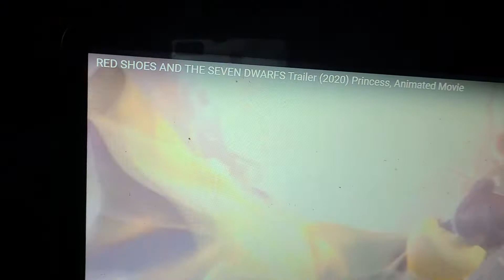RED SHOES AND SEVEN DWARFS TRAILER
Children cartoon ?